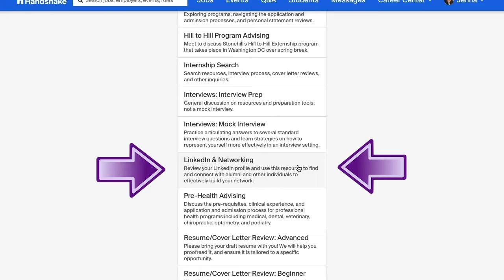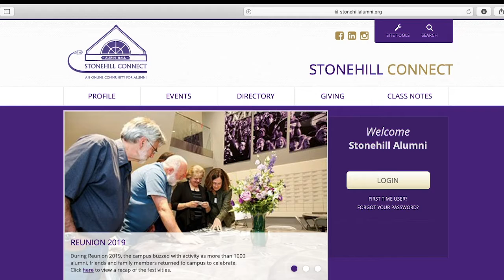Word on the Hill: How to Start Networking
This week's episode of 'Word on the Hill' 🎥 focuses on the importance of n-e-t-w-o-r-k-i-n-g and what you can do NOW to expand your connections in your field of interest! 🤝 Starting with amazing resources at Stonehill like our very own Stonehill Connect online system 💻 of 280+ active mentors representing every industry! Check it out today (stonehillalumni.org), along with all of the other events and opportunities in Handshake this year! 📲Don't miss out - take the next step and get connected today!! ✨